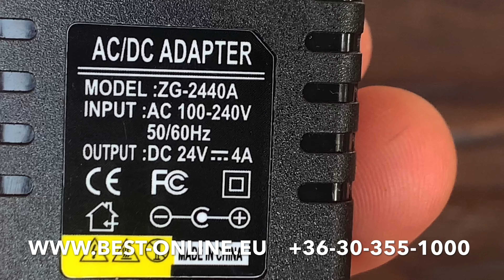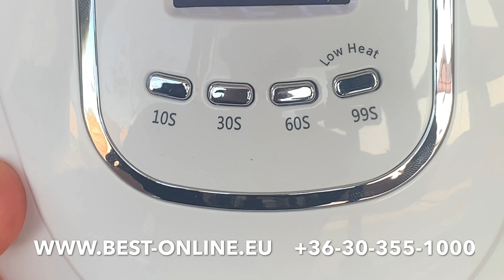Sun X5 MAX nail led lamp - UV led lámpa műköröm építéshez.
SUNX5 MAX 80W/54W UV Lamp LED Nail Lamp Nail Dryer Sun Light For Manicure Gel Nails Lamp Drying For Gel Varnish.
80W-os UV/LED
Kombinált műkörmös lámpa, digitális kijelzővel
Digitális kijelzővel 10mp, 30mp, 60mp, 99mp
Szuper erős LED fényének köszönhetően az anyagok sokkal gyorsabban és intenzívebben kötnek meg.Szenzoros érzékelővel rendelkezik, ami mozgásra bekapcsol , és ha nincs használatban magától kikapcsol. Alkalmas a mindennapi szalonmunkára és otthoni használatra is.
A lámpa alja levehető, így praktikusan tisztítható, illetve pedikűrhöz is használható.

❤Gyors száradás 60 másodperc alatt: 4 előre beállított időszabályozás: 10s, 30s, 60s és 99s alacsony hőfokon, 99S alacsony hőfokon a kényelmes műköröm építéshez. A keménygéllel kötése automatikus mozgás érzékelő a be- és kikapcsoláshoz gombnyomás nélkül.
❤ Kettős fényforrású körömlámpa: 2020 továbbfejlesztett 120 W-os dupla fényforrás LED-del és UV-vel. 45db UV LED
❤ Mindenféle géles körömlakk kikeményítése: UV/LED körömfény szinte minden körömzseléhez, mint például UV terápiás gél, kiterjesztett zselé, LED körömlakk zselé, kemény építőzselé, szoborgél, drágakő ragasztó stb. fedő- és alaplakk géllakkokhoz, beleértve a köröm UV-ragasztóját, építőzselét, körömplasztika zselét, drágakő ragasztót és LED körömzselét.
❤Intelligens érzékelő és hőmérséklet védelem: A körömlámpa lehet automatikus érzékelés, "kezek be, kinyújtott fény ki" Hőmérsékletvédelem biztosított a kezei számára. 4 időzítő beállítással (10 mp 30 s 60 s 99 mp) könnyen szabályozható a kötési idő.
❤Bőr- és szembarát: A napfény használata, amely nem károsítja a szemet és barátságos a bőrére. Tökéletes ajándék Valentin-napra, születésnapra, anyák napjára és házassági évfordulóra